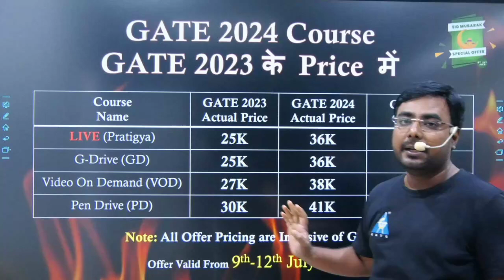Unpredictable Offer for GATE 2024 Aspirants😱😱😱